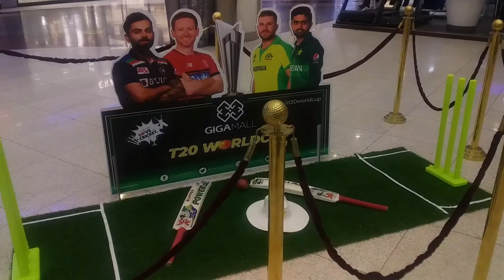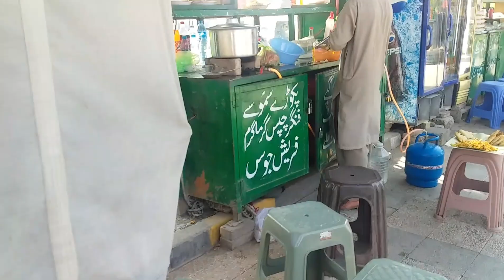Jimmy vlogs Giga Mall Rawalpindi/Lake View Park Islamabad